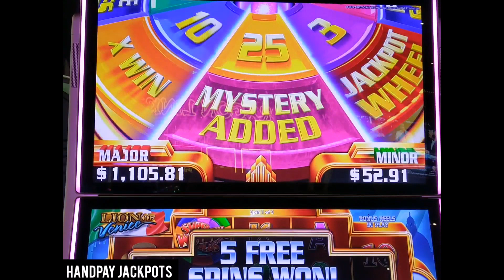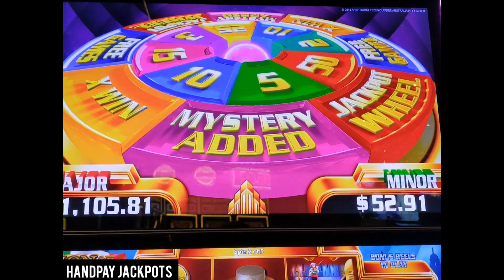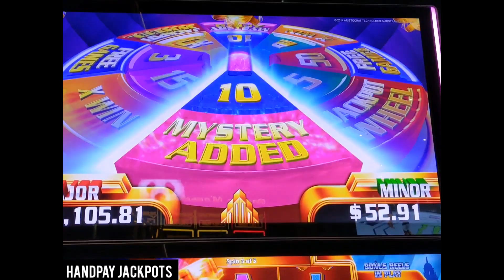FIRST SPIN BONUS ON LION OF VENICE SLOT MACHINE HAPPY ST PATRICK'S DAY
I HOPE EVERYONE WATCHING THIS IS SAFE AND HEALTHY.  THIS VIDEO HAS THE LION OF VENICE SLOT MACHINE BONUS AND POMPEII WONDER 4 BONUS!